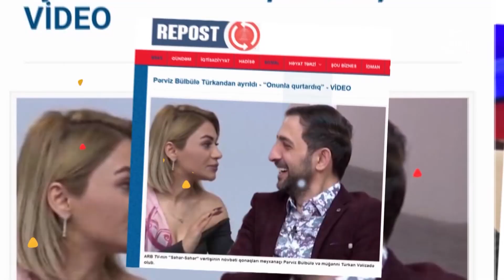Şou ATV (20.12.2019) ANONS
Aparıcı:
Nanə Ağamalıyeva (NanəAğamalıyeva, NaneAgamaliyeva)